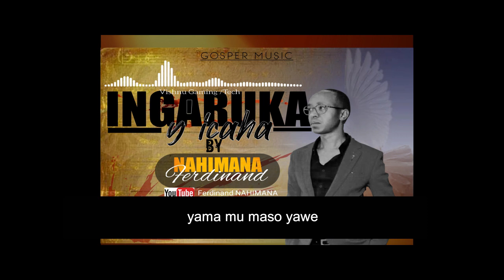Lyrics song INGARUKA Y'ICAHA by ferdinand